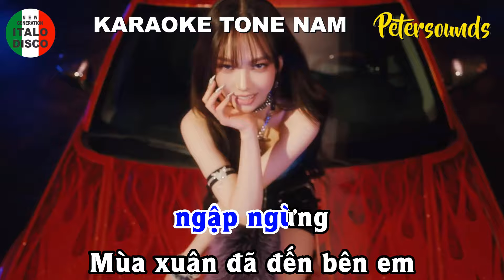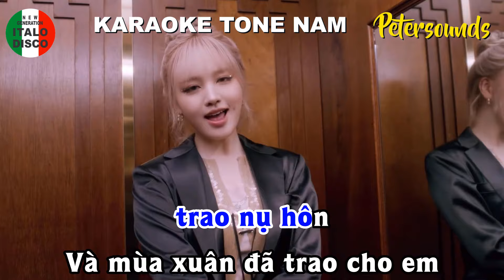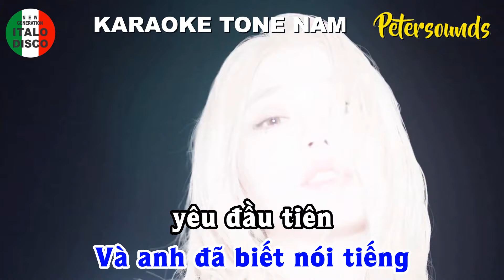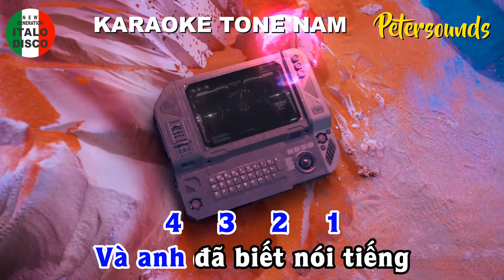Thì Thầm Mùa Xuân - 2024 - Myra Trần - KARAOKE TONE NAM - Petersounds Remix - Modern Talking Style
KARAOKE TONE NAM - Thì Thầmm Mùa Xuân - 2024 - Myra Trần -  - Petersounds Remix - Modern Talking Style - Italo Disco - New Wave

Các bạn yêu nhạc và mến Peter, luôn mong chờ nếu có thể tặng mời mình ly cáfe sữa đá , xin bấm vào nút $SUPER THANKS nhé, xin cám ơn các bạn đã luôn ủng hộ.

Lyric,

Từng chồi non xanh mơn man
Từng hạt mưa long lanh rơi ... mùa xuân
Và trong ánh mắt lấp lánh
Lời yêu thương yêu thương ai .. ngập ngừng

Mùa xuân đã đến bên em
Và mùa xuân đã đến bên anh ... thì thầm
Làn gió khẽ vuốt tóc em
Và làn gió nói cùng em ... nhớ thương

ÐK:
Và em đã biết nói tiếng yêu đầu tiên
Và em đã biết thương nhớ biết giận hờn
Mùa xuân đã đến bên em trao nụ hôn
Và mùa xuân đã trao cho em ánh mắt anh